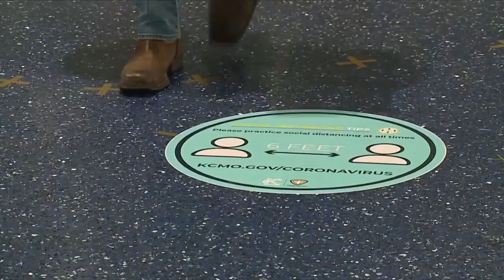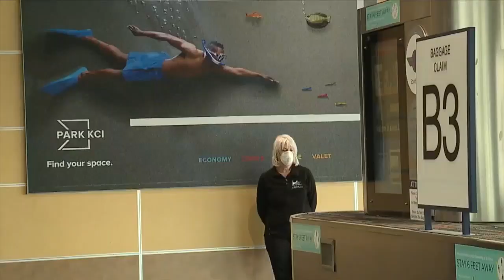41 Action News Latest Headlines | May 23, 3pm